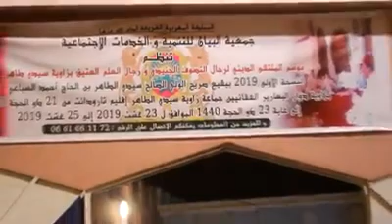الملتقى الديني لرجال التصوف الجنيدي والتعليم العتيق بجماعة زاوية سيدي الطاهر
انطلقت زوال يوم الجمعة 23 غشت 2019، فعاليات النسخة الأولى للموسم الديني لرجال التصوف الجنيدي والعلم العتيق، الذي تنظمه جمعية البيان للتنمية والخدمات الاجتماعية، ببقيع ضريح الولي الصالح سيدي الطاهر بالحاج أحمد السباعي، بدوار البعارير الفوقانيين جماعة سيدي الطاهر إقليم تارودانت، إلى غاية يوم الأحد 25 غشت الجاري.

وتهدف هذه التظاهرة حسب المنظمين إلى رد الاعتبار لهذا المقام وهذه الزاوية الأم والحفاظ على هذا الإرث الموروث وإحياء صلة الرحم مع هؤلاء الرجال الشرفاء الفضلاء، والتعريف بهذه بزاوية سيدي الطاهر ومدرستها العتيقة العريقة في علم القراءات الموجودة بها، والتي أسسها الولي الصالح سيدي الطاهر بن الحاج احمد السباعي شيخ الشيوخ، والتي تخرج منها العديد من القراء البارعين في علم القراءات السبع على يديه، ومن بين من تخرج من هذه المدرسة وتشيخ على يديه الشيخ المعروف بسيدي محمد ازوين دفين منطقة الحوز ضواحي مراكش، وسيدي إبراهيم القاضي دفين المحصر اداو زمزم إقليم الصويرة.

وتروم فعاليات هذا المحفل الديني إلى تجسيد روح العمل والعبادة والدعوة إلى هذا المنهج الروحي الذي يدعو إلى التسامح والتعايش والسلم والسلام، ويتضمن برنامجا متنوعا يشمل سلكا من الذكر الحكيم وحلقات الذكر، وأمسيات من السماع والمديح النبوي الشريف ومداخلات علمية في التصوف والعلوم الشرعية، كما تتميز دورة هذه السنة بحضور عدد من شيوخ ومنتسبي ومحبي مختلف الزوايا الصوفية ومدارس التعليم العتيقة من كل أنحاء إقليم تارودانت والمغرب ككل.